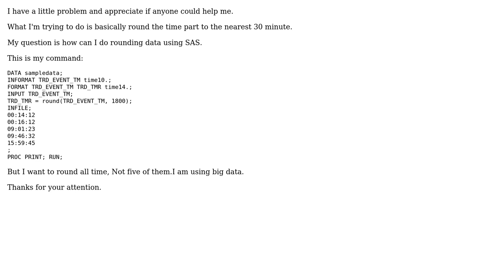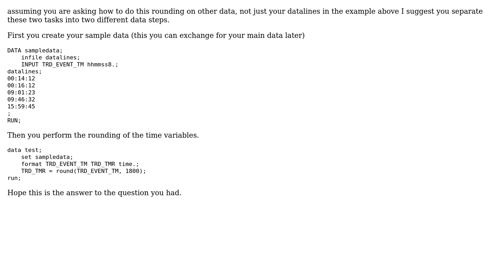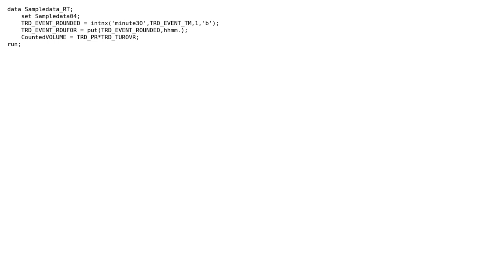How Can I Round All Time Using SAS? (2 Solutions!!)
How Can I Round All Time Using SAS?

With thanks & praise to God, and with thanks to the many people who have made this project possible! | Content (except music & images) licensed under CC BY-SA | Music | Images & others | With thanks to user Seba user Amin Karimi and the Stack Exchange Network Trademarks are property of their respective owners. You are responsible for your own actions.